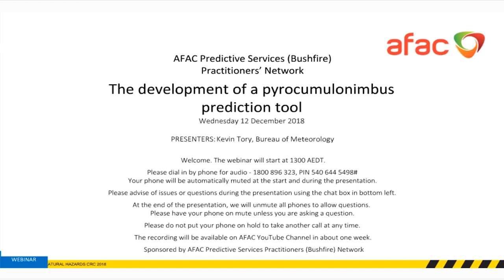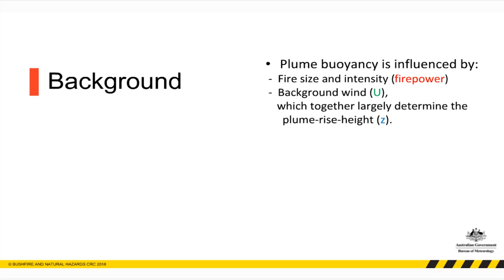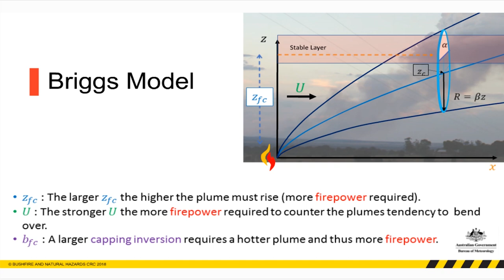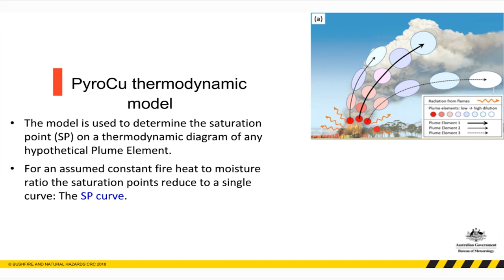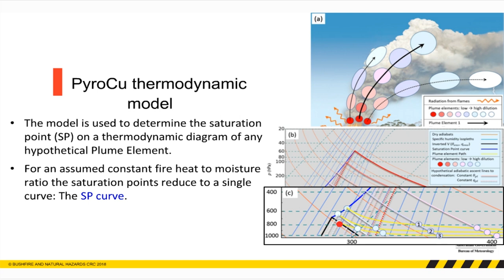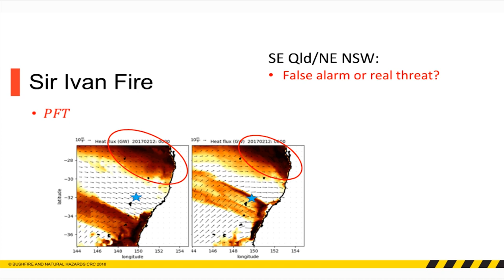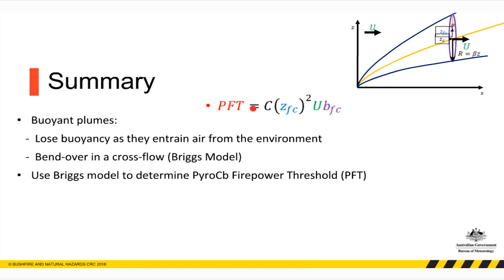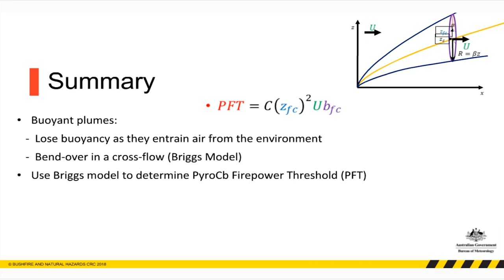AFAC Webinar: The development of a pyrocumulonimbus prediction tool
This work offers valuable insight into how environmental parameters limit or favour pyrocumulonimbus formation and how they might impact the plume shape. In general, less favourable conditions require hotter fires with more upright plumes.

This webinar is presented by Kevin Tory of the Australian Bureau of Meteorology and Bushfire and Natural Hazards CRC and hosted by AFAC Predictive Services Practitioners (Bushfire) Network on 12 December 2018.